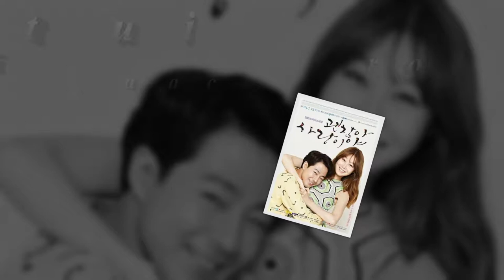Eastwest Bank Congressional AVP 2017